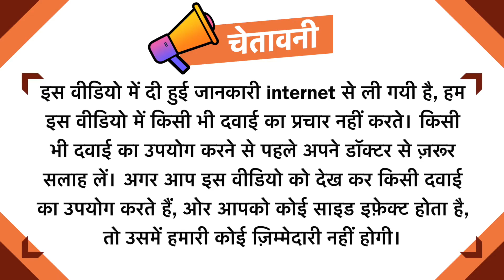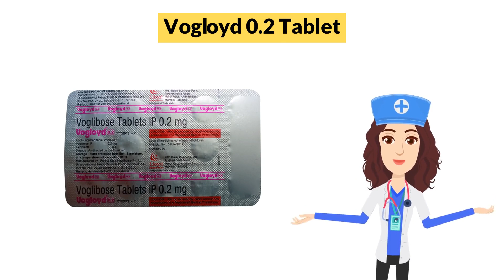Vogloyd 0.2 Tablet Uses in Hindi | Side Effects | Dose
Vogloyd 0.2 Tablet Uses in Hindi | Side Effects | Dosage